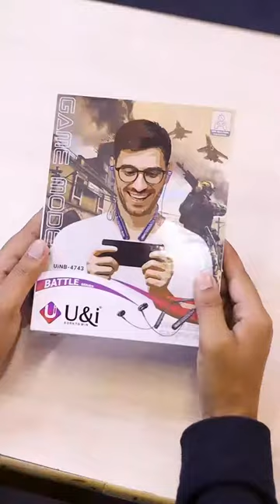U&i Battle series | The Ideal Gaming Neckband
Elevate your gaming with our Battle series gaming neckband, where performance meets endurance!

40 ms super low latency, Bluetooth 5.3, and 400 hours standby for lag-free gaming. Plus, enjoy clear communication with ENC.

Stylish and durable with a braided cotton wire, IPX4 waterproof, and adjustable earbud length. 35 hours of battery life ensures uninterrupted gaming.

Upgrade your gaming setup now!